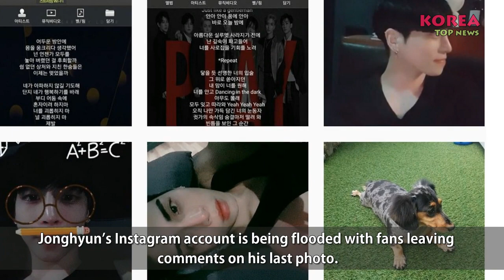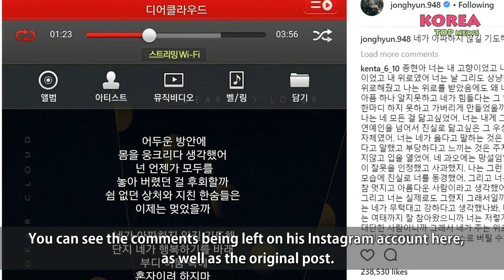SHINee Jonghyun’s last Instagram post will make you can't help from Crying